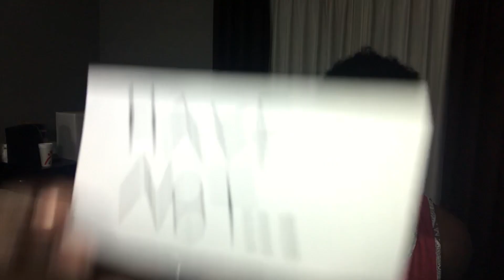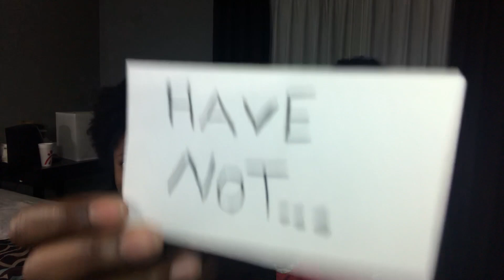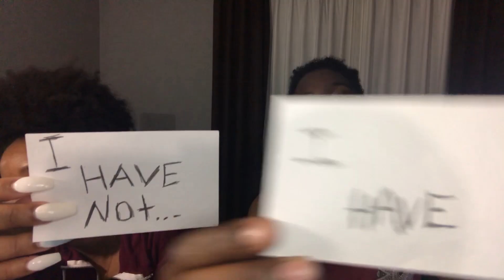NEVER HAVE I EVER (DIRTY EDITION)...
Amber's Snapchat: call_mekay

Kristian's Snapchat: alex20166